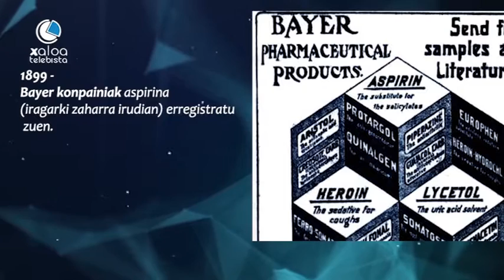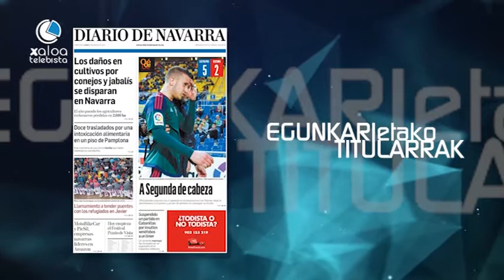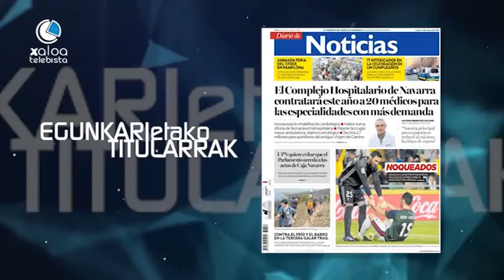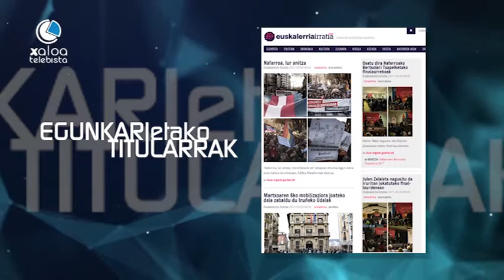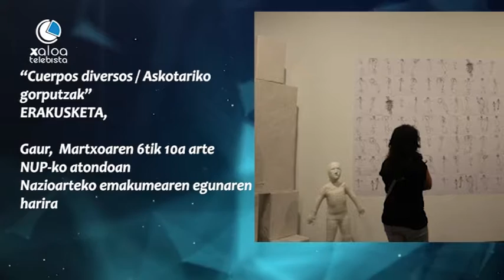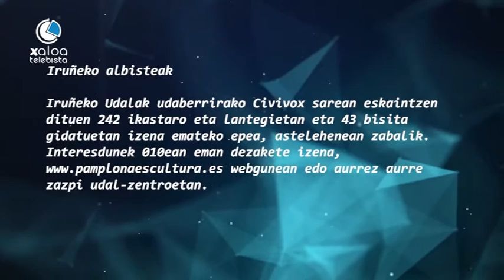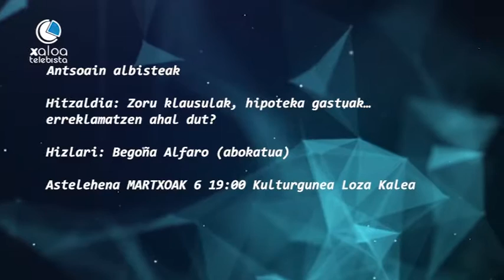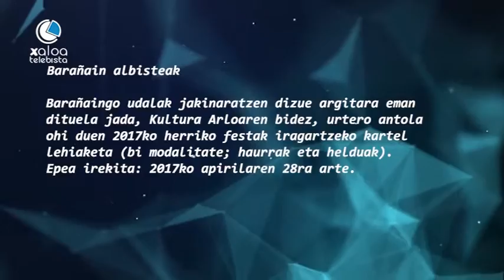Egunez Egun Iruñerriko Hotsak Eta Zaratak 17 03 06